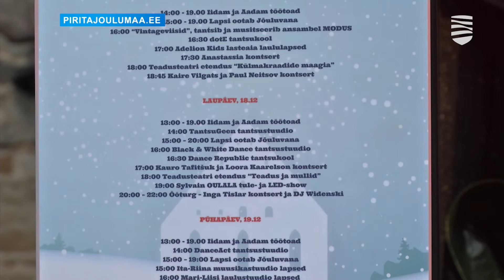В монастыре Пирита открылся рождественский городок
Как и было обещано, в этом году, помимо традиционного рынка, появится много прекрасных мест на свежем воздухе, где можно приобрести подарки к Рождеству и Новому году, а также весело провести время. Например, на развалинах монастыря святой Бригитты в Пирита появился рождественский городок. Подробности — в видеосюжете «Новостей Таллинна».